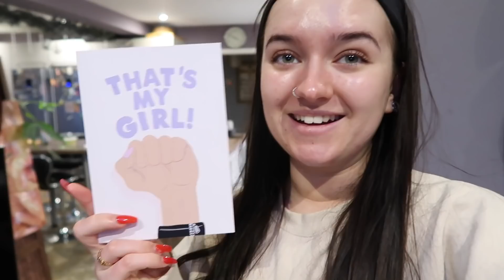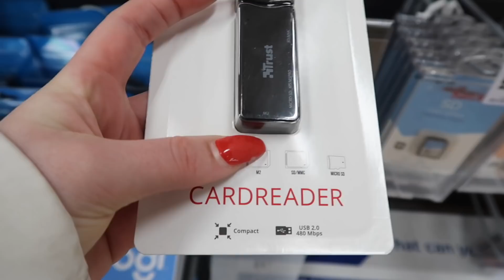the week before my uni deadline & new years eve🥳🥳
SHOP MY NEW CLOTHING BRAND